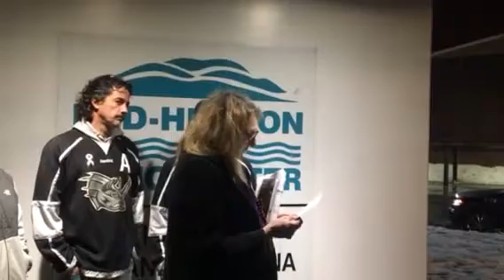Joanne Michaels re: Mid-Hudson Civic Center